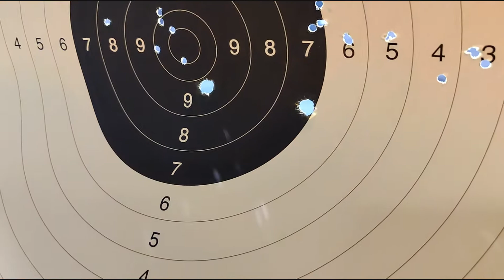Thompson Contender .44 Magnum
With ridiculous silencer